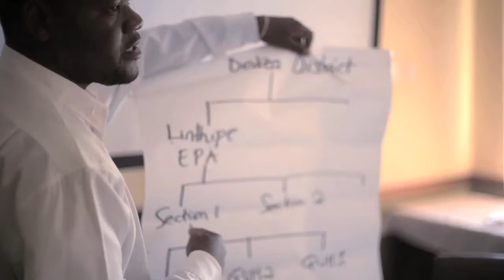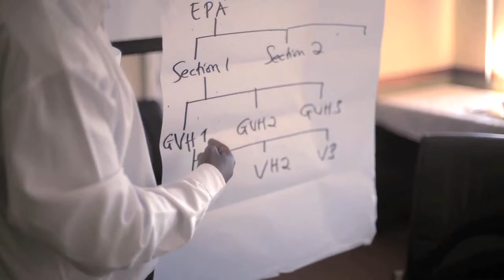Malawi Visit - Week 1